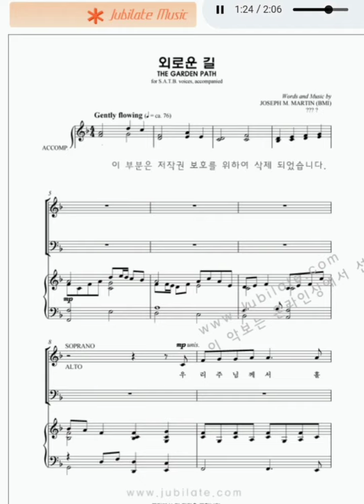외로운 길 J. M. Martin 합창